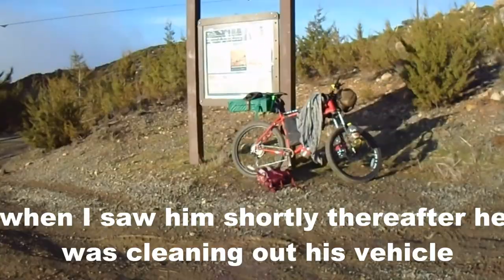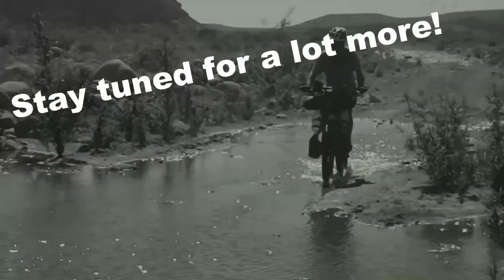Baja Divide Part 1: Portland to Tecate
In this installment we head out for the Baja Divide from Portland.  With my bike in the baggage car, the Amtrak trundles south through the snowy Cascades and California's fertile valleys.

After spending a day riding around San Diego, we finally set off through Chula Vista and after a strenuous climb over Otay Mountain, set up camp for the night.